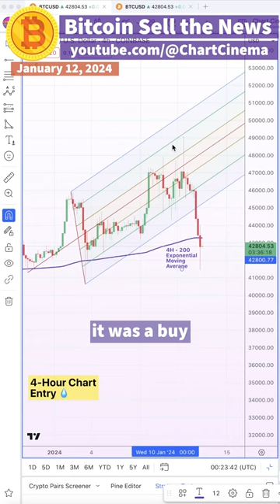Bitcoin sold on the ETF news. It's in a Wyckoff Distribution!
Bitcoin sold on the news of the ETFs. Now it's in a Wyckoff Distribution Schematic that the whales use to manipulate prices. Should you short?